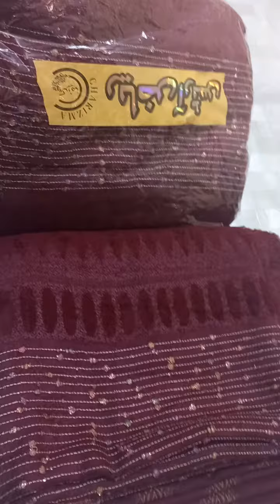RiazArts suit available, what's app 0317 4888659